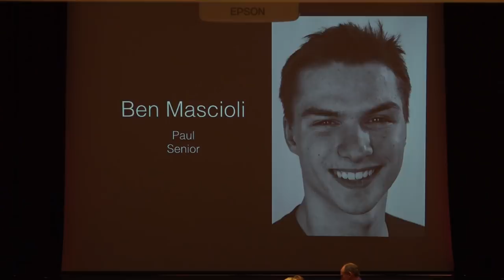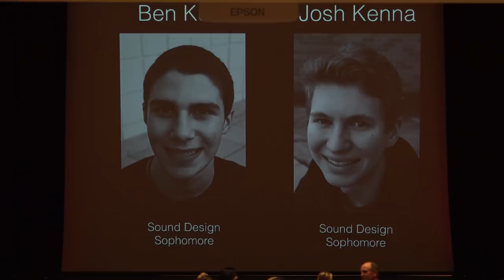2018-04-27 A Chorus Line - Garnet Cast - Friday night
GVHSPAA presents "A Chorus Line"